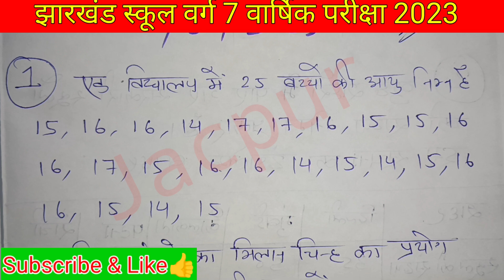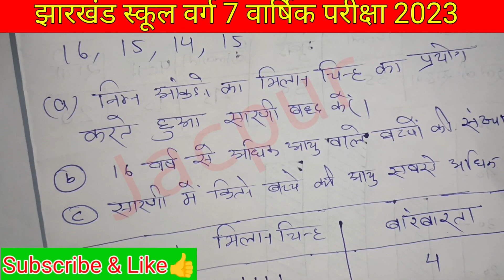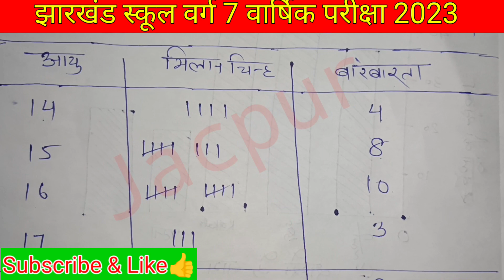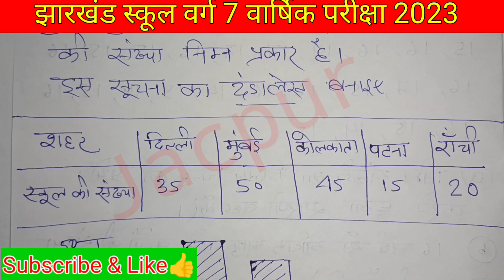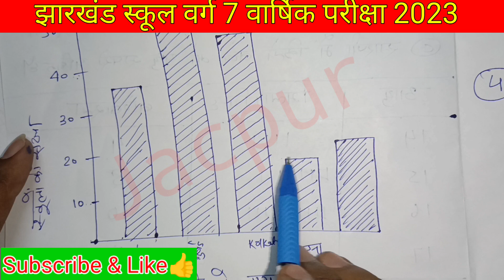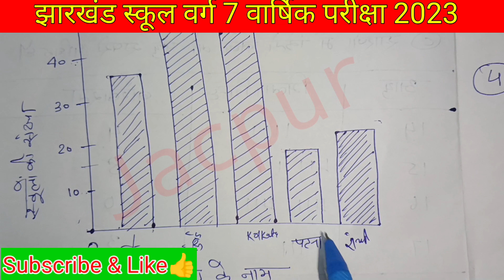Class 7 Math Final Exam 2023 | Class 7 annual exam 2023 | Class 7th math Exam Paper 2023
Class 7 Math Final Exam 2023 | Class 7 annual exam 2023 | Seven Class ka math vvi question answer

Your quarries
1. Jharkhand school Class 7
2. Jharkhand school Class 7 Final Exam 2023
3. Jharkhand school Class 7 ka final exam ka question
4. Class 7 ka final exam ka question paper
5. Class 7 ka final exam ka question answer
6. Class 7 ka math ka objective
7. Class 7 ka math ka subjective
8. Class 7 ka math ka question paper 2023
9. Class 7 ka math ka question answer 2023
10. Class 7 ka math ka final exam ka question answer
11. Class 7 ka math ka final exam ka question paper 2023
12. Class 7 ka model question paper 2023
13. Class 7 ka final exam ka question paper
14. math ka question answer Class 7
15. Class 7 ka hindi important questions answered
16. Class 7 math final exam questions answered
17. Class 7 math
18. 7 class ka math
19.Class 7 hindi annual question paper
20. Class 7 math sample paper
21. Class 7 question paper